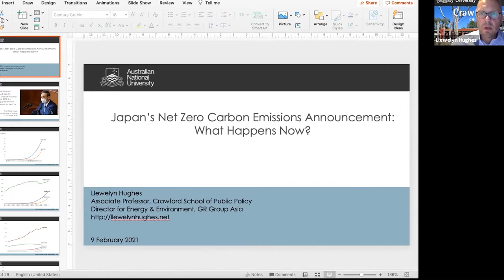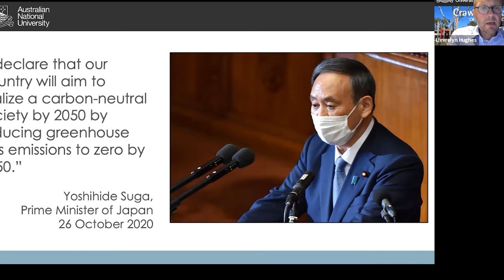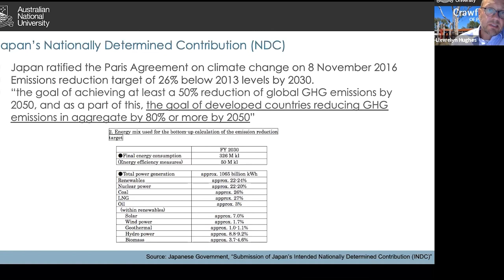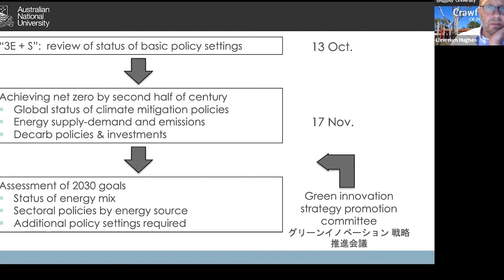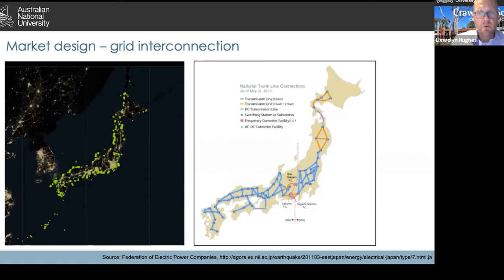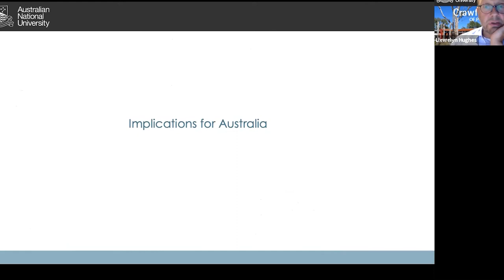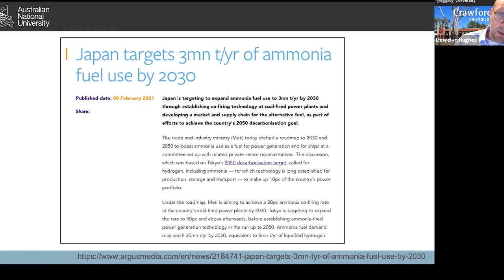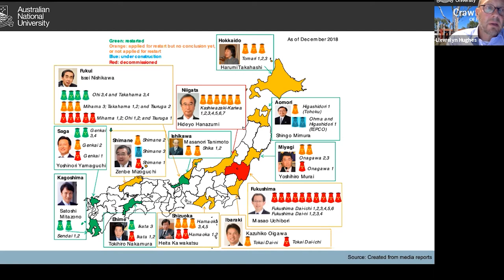Japan’s Net Zero Carbon Emissions Announcement: What Happens Now?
In October 2020 Japanese Prime Minister Yoshihide Suga flagged a significant change in Japan’s long-term climate change policy, committing the country to achieving a net-zero target by 2050.  The announcement goes further than the government’s previous commitment to aim for a reduction in Greenhouse Gas (GHG) emissions of 80 per cent by 2050. In this seminar we will discuss how Japan is implementing the net zero announcement, what its prospects are, and what it means for Australia.